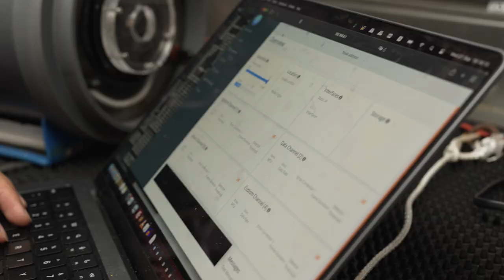A Collaboration to Study Dolphin Sounds | Nautilus Live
For two weeks, the National Geographic Society Marine Mammal team worked with Ocean Exploration Trust aboard E/V Nautilus to build on decades of scientific studies and centuries of Indigenous knowledge about marine mammals in the Hawaiian Islands. As part of the From Shore to the Abyss partnership program, the team tested new technology to study cetacean vocalization in the waters of Maui, Lanai, and Hawai’i Island while creating educational resources to foster the explorer mindset and scientific inquiry in the next generation of marine mammal researchers.

This research is done under NOAA Permit 19655 issued to Dr. Adam Pack.